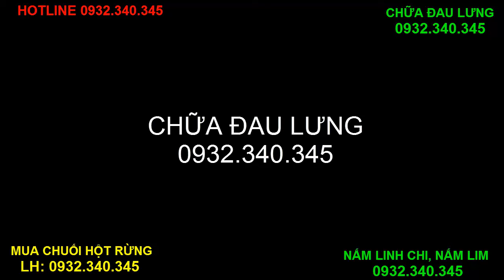Cách chữa đau thần kinh tọa, đau lưng bằng thảo mộc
Tầm gửi dâu – Tang ký sinh vị đắng tính bình vào hai kinh can và thận. Có tác dụng:
+ Bổ can thận mạnh gân cốt;
+ An thai;
+ Làm cho xuống sữa;
+ Dùng chữa gân xương đau nhức;
+ Động thai;
+ Đẻ xong không có sữa;
+ Lưng mỏi đau;